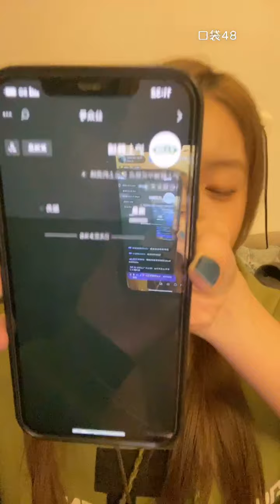【GNZ48】【梁乔】20211112 23:20 口袋48直播